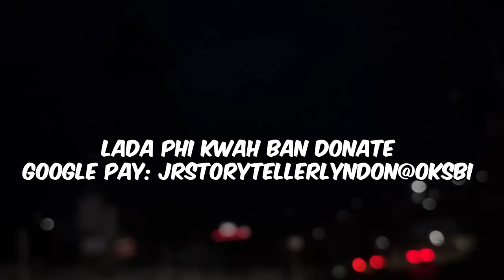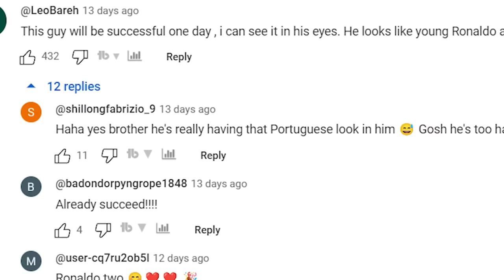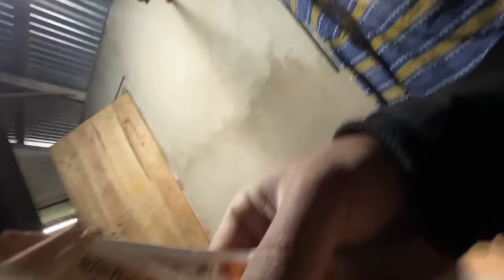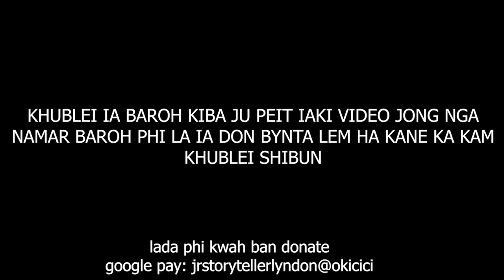raikut u heprit 11 snem ia la ka jingim nabynta i mei ba thiah pang bapli #273